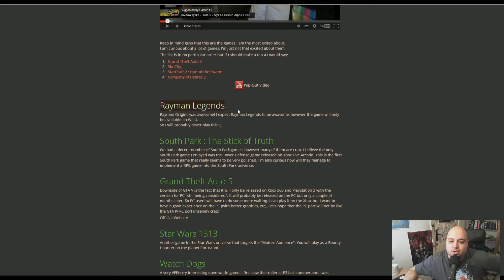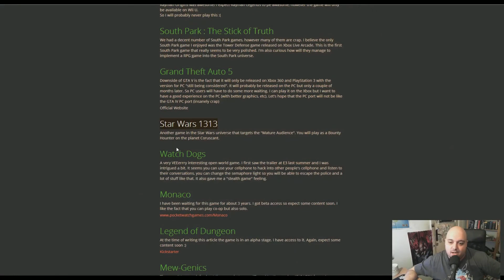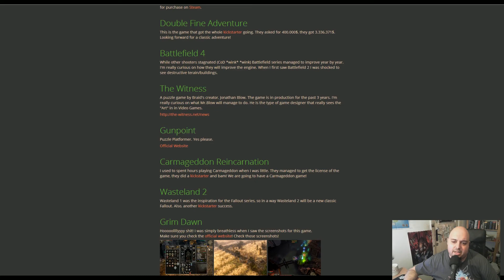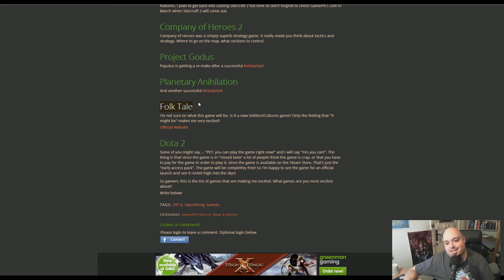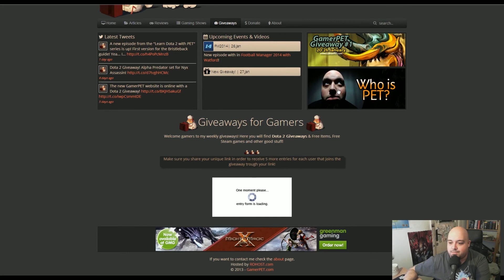2013 Gaming Retrospective with PET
This are the games that had an effect on me, negative or positive.
Again, this are the games that I enjoyed/disliked and it's not a full retrospective about games. Also there are a couple of really good games that I didn't had time to play.

Tell me what games you enjoyed/hated in the comments below.